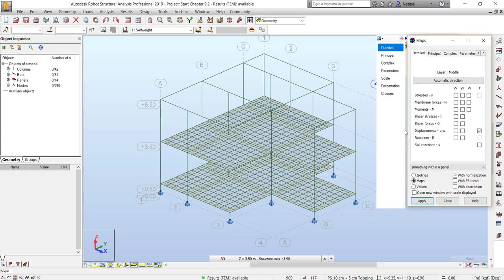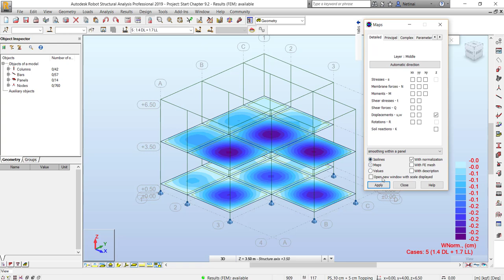Chapter 9.2 การดู Deformation ในพื้น หรือ ผนัง